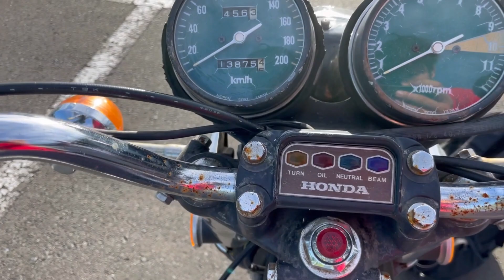【cb550four】39年間放置された旧車をヤフオクで購入しレストア終了！！ついに納車！！！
一応前回はまだ車検取る前だったので、車検取った後を納車ってことにしてもいいですか？

最高のバイクでここ最近めっちゃ乗ってる。

純正の4本だしマフラーがマジで渋い。

みんな人生がんばろうね。